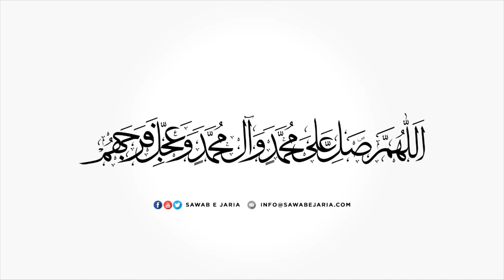Maulana Sajid Hussain Vakil | Ma'refat E Imam A.S | 24th October 2019(Day-4)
Ma'refat E Imam A.S

24th October 2019(Day-4 )

[SawabeJaria]